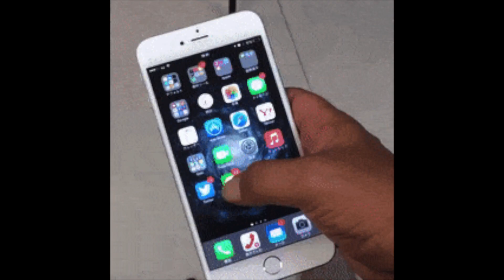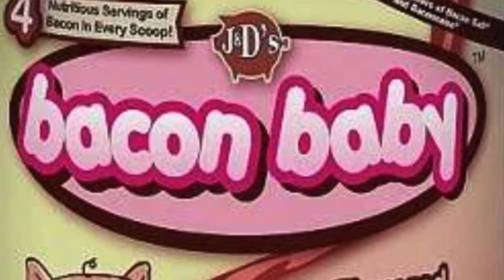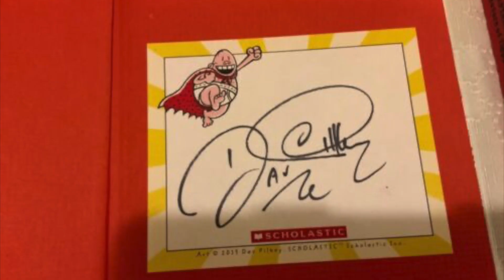Kick The Baby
I pray that my channel doesn't get terminated because of this video. THIS IS A JOKE, don't take this video or any of my videos too seriously please.